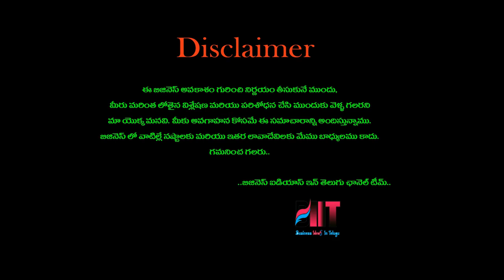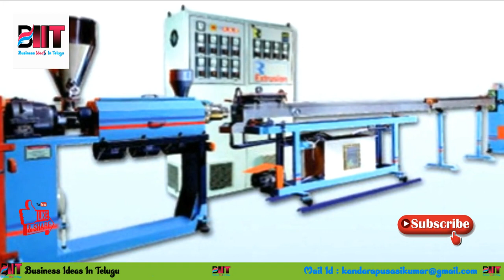బిజినెస్ ! Small business ideas! New business idea's! business ideas ! Low Investment Business Idea